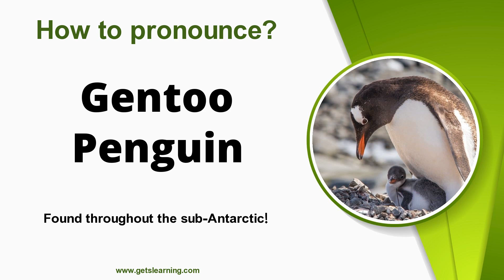How to pronounce (Gentoo Penguin) in English Correctly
How to say (Gentoo Penguin). Listen to the (Gentoo Penguin) audio pronunciation in English.

 The gentoo penguin is a penguin species in the genus Pygoscelis, most closely related to the Adélie penguin and the chinstrap penguin. The earliest scientific description was made in 1781 by Johann Reinhold Forster with a type locality in the Falkland Islands.